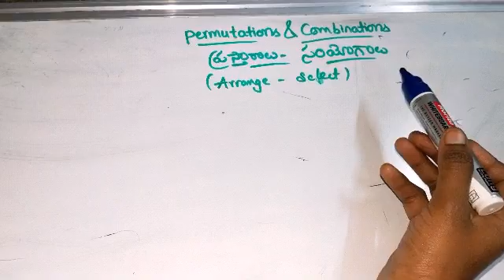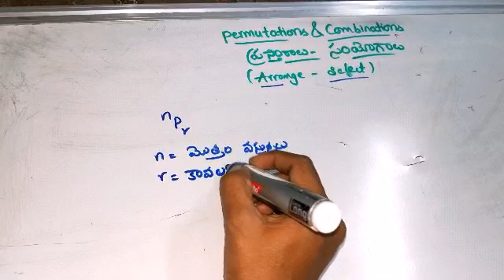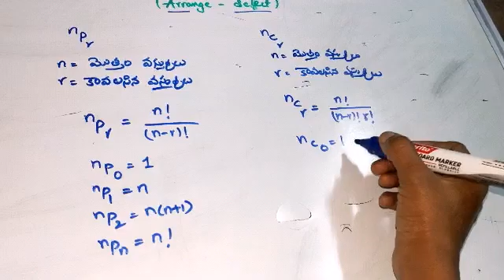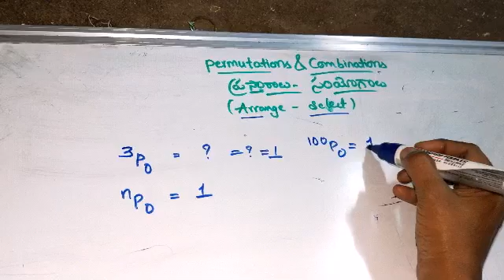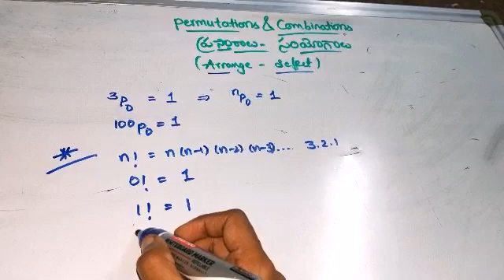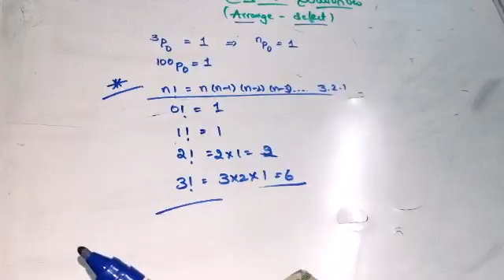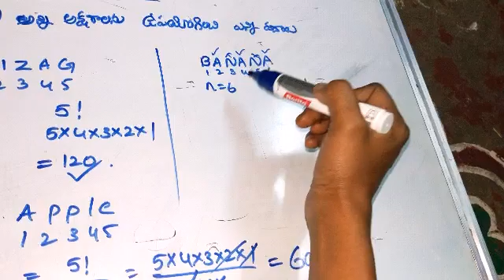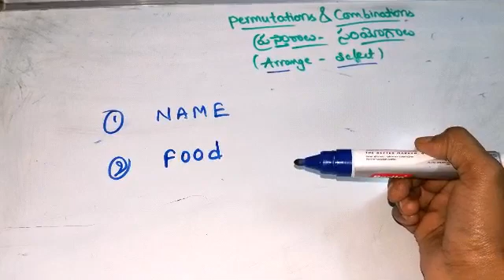ప్రస్తారాలు సంయోగాలు||permutations and combinations||part 1..|| appsc DSC SI constable groups phrilm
permutatoins& combinations#
part 1 trigonometry trigonometryintelugu anl trigonometryintelugu pythagorusintelugu#